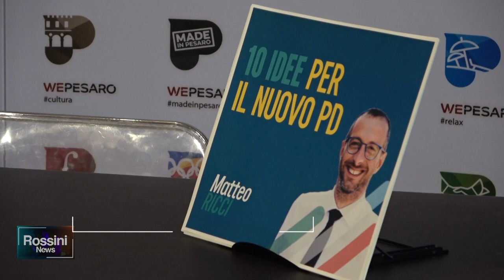RICCI DICE NO ALLA SEGRETERIA NAZIONALE DEL PD